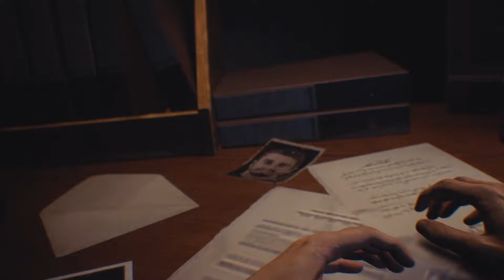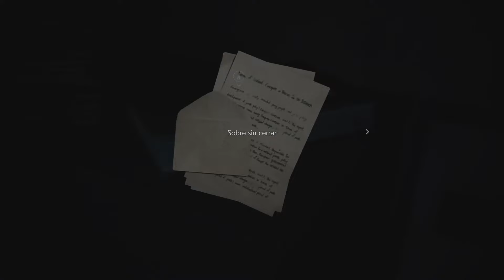GUIA COMPLETA PASO A PASO AL 100% | RACOON CITY | RESIDENT EVIL 3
Bienvenidos a esta guía al 100% de Resident Evil 3 Remake. En esta guia conseguiremos todos los coleccionables del juego: todas las riñoneras de Jill Valentine y de Carlos Oliveira, todas las armas y sus accesorios, todos los documentos y archivos, destruiremos todos los muñecos y figuras Mr. Charlie Bobblehead y abriremos todas las cerraduras, cerrojos y cajas fuertes del juego. Además, durante el recorrido conseguiremos varios trofeos y méritos para desbloquear nuevas armas, modelos y diseños en la tienda del juego.
En este primer capítulo completaremos la introducción al juego el cual empieza en al apartamento de Jill y tras recibir una llamada por teléfono de Brad Bickers, su compañero de los STARS, comienza la fiesta con nuestro fiel fan y seguidor numero 1: Némesis. Huiremos a las calles de Racoon City y conoceremos a Carlos y a Mikhail, lider del cuerpo BSAA. Tras ello nos adentraremos en el centro de Racoon City, buscaremos la manguera para apagar el fuego y seguí avanzando en la historia.
Espero que os guste y sobretodo que os ayude.

Welcome to this 100% guide to Resident Evil 3 Remake. In this guide we will get all the collectibles of the game: all the fanny packs of Jill Valentine and Carlos Oliveira, all the weapons and their accessories, all the documents and files, we will destroy all the Mr. Charlie Bobblehead figures and dolls and we will open all the locks, game locks and safes. In addition, during the tour we will get various trophies and merits to unlock new weapons, models and designs in the in-game store.
In this first chapter we will complete the introduction to the game which begins in Jill's apartment and after receiving a phone call from Brad Bickers, her STARS partner, the party begins with our faithful fan and follower number 1: Nemesis. We will flee to the streets of Racoon City and meet Carlos and Mikhail, leader of the BSAA corps. After that we will go into the center of Racoon City, we will look for the hose to put out the fire and I continued advancing in the story.
I hope you like it and above all it helps you.